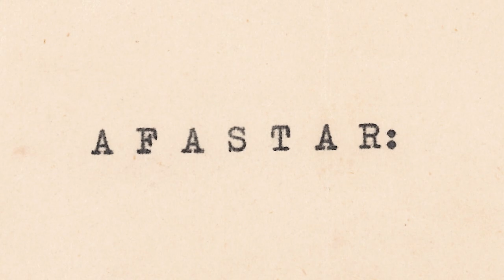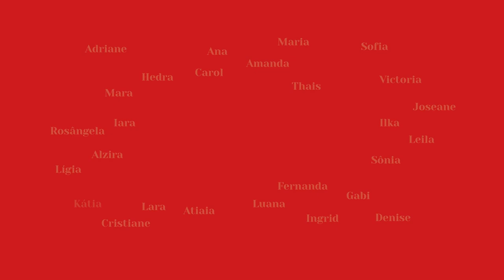PGM 149 - Mulher em Foco - Eglê Malheiros - Escritora - 24/10/24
Uma grande mulher: escritora, professora, pioneira no cinema catarinense, poeta, militante, tradutora, editora, um verdadeiro orgulho e patrimônio de Santa Catarina. Nesta edição vamos prestar homenagem à Eglê Malheiros. E quem traz a história e a trajetória dessa catarinense de 96 anos de idade é a Adriane Canan, diretora do documentário que apresenta a vida e a obra de Eglê. A apresentação é de Juliana Vinhas.